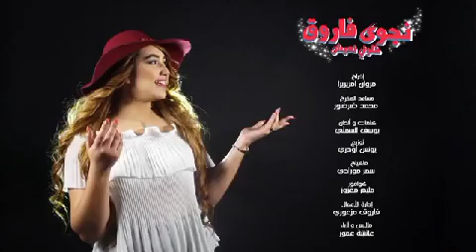আরবি গান ভালো লাগলে লাইক দিলাম.( Mr Sanjida Islam)